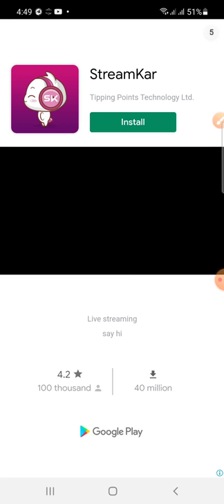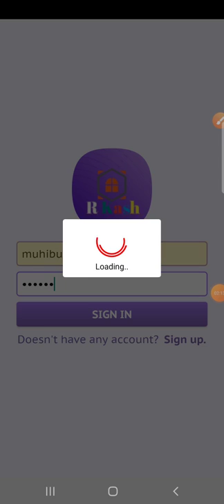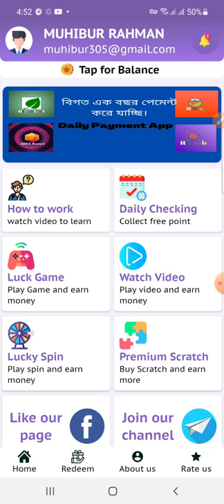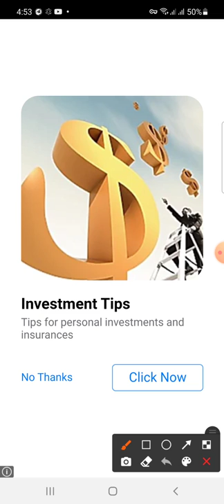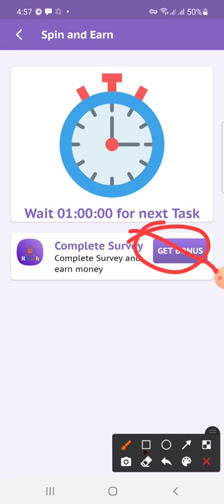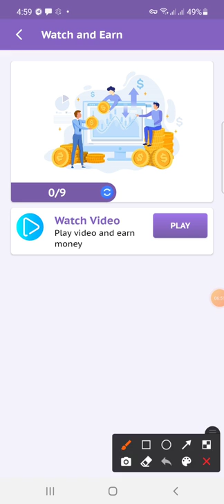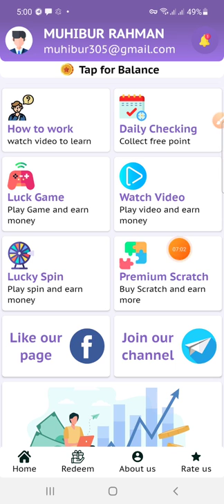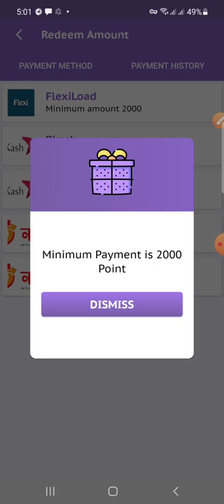Earn 100 Taka Per Day Payment Bkash | Online income bd Payment bkash | Online Income App 2021